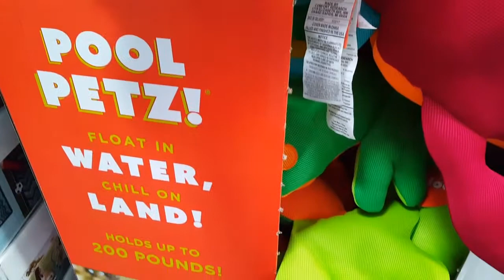COSTCO! POOL PETZ! $25!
Wow these are pretty cool find at Costco!  They look great as pillows but also float!!!